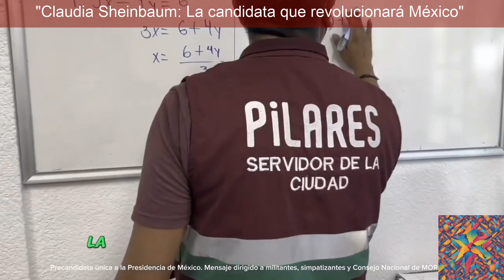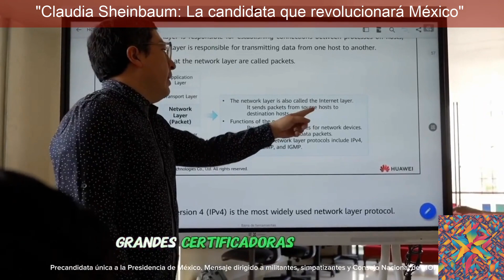"Claudia Sheinbaum: La candidata que revolucionará México"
"Descubre cómo la candidatura de Claudia Sheinbaum para las elecciones presidenciales de 2024 está marcando un hito en la política mexicana. Conoce su sólida formación académica y su enfoque en la gestión pública, que prometen un liderazgo basado en la evidencia y el conocimiento técnico. Además, su apuesta por la infraestructura sostenible y la austeridad republicana ofrece lecciones clave para el desarrollo equitativo y la transparencia en la gestión de recursos. No te pierdas la oportunidad de aprender sobre la importancia de fortalecer las instituciones y procesos democráticos en México. ¡Prepárate para un análisis profundo sobre el impacto de la candidatura de Sheinbaum en el futuro de México y la consolidación de la Cuarta Transformación!"